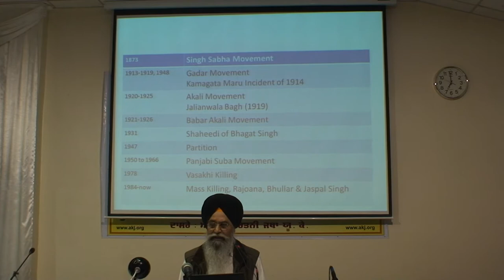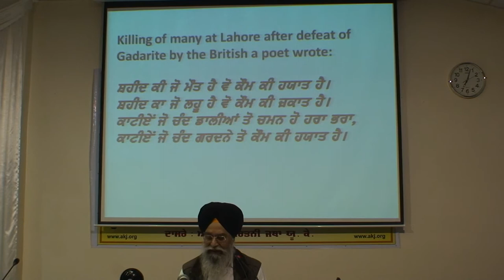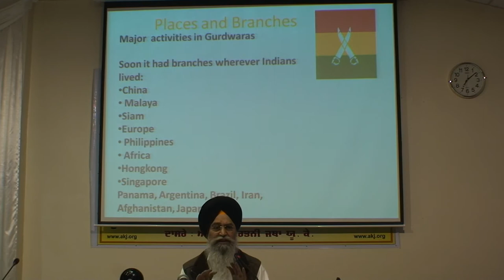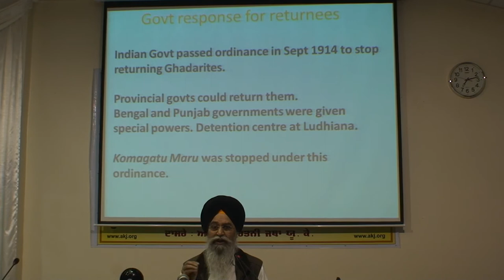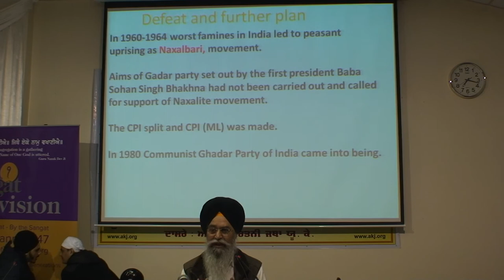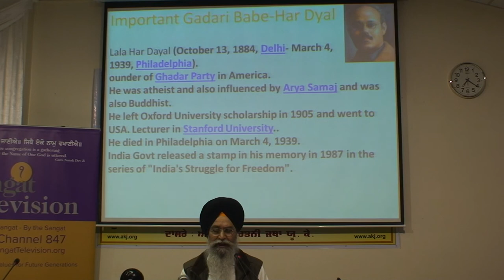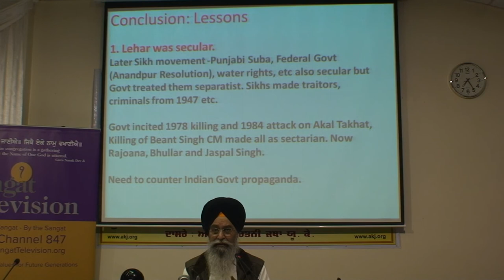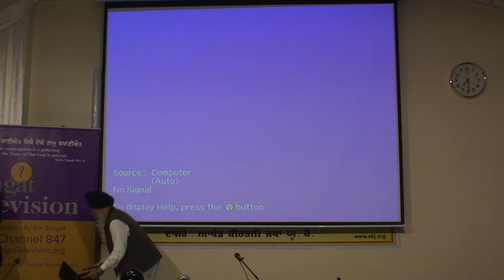Derby Smagam March 2013 Rhensabhi Keertan - Gadar Movement by Dr Daljit Singh Derby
ਕੀਰਤਨੁ ਨਿਰਮੋਲਕ ਹੀਰਾ ॥
keeratan niramolak heeraa ||
The Kirtan of the Lord's Praise is a priceless diamond.

This seva started in 2010 when there was a lack of keertan online. The idea was simple: allow keertan and gurbani to flow into people's homes no matter where they were in the world so that we all can connect with Guru Sahib.

You can search for keertan and download the audio directly

To stay up to date with new uploads and live broadcasts follow us on Instragram @nirmolak_heera